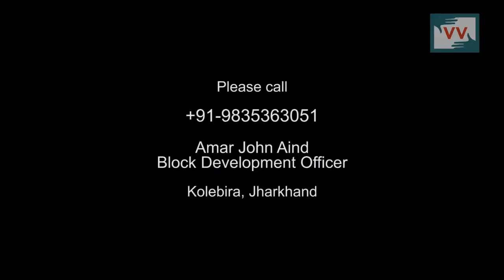BPL Card Still Not Provided in Ramjari Basti, Jharkhand - Video Volunteer Warles Surin Reports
This video was made by Video Volunteers Community Correspondent Warles Surin.